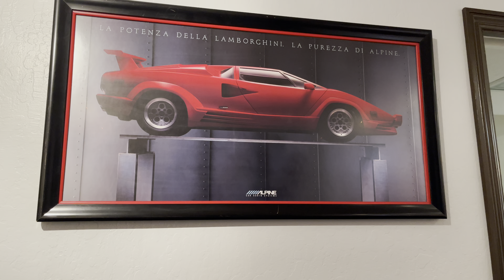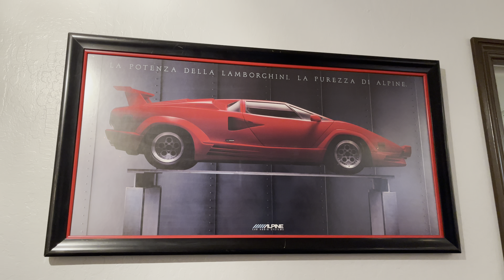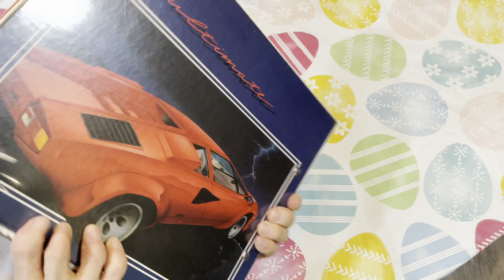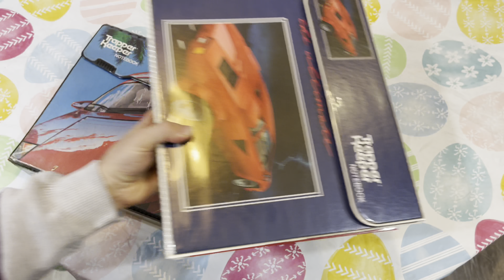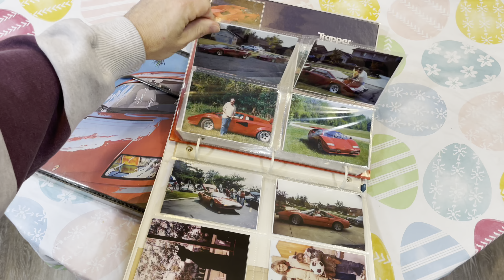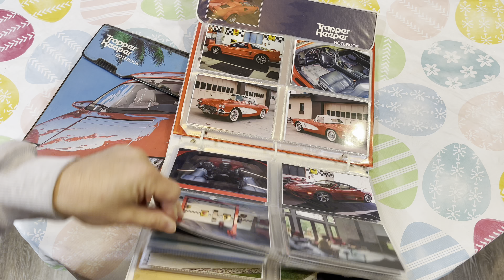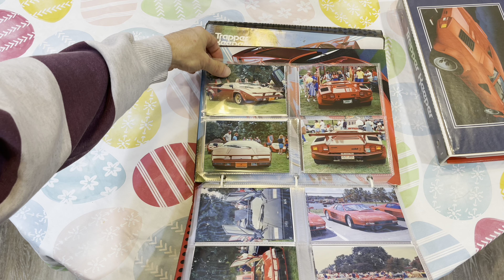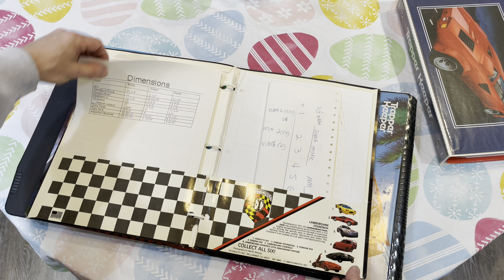Old Lamborghini Memorabilia and Trapper Keeper Idea!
Here are some more old bits of memorabilia from my fathers old Lambos and Ferrari from the Countach, Diablo, Murcielago and Ferrari 308, 348, 355 and 360 as well as old Acura NSX, and Dodge Viper among others. Also enjoy some retro 80s Trapper Keeper shots and an idea on how to repurpose them. I have an old Countach and F40 like one. Stay Rad!